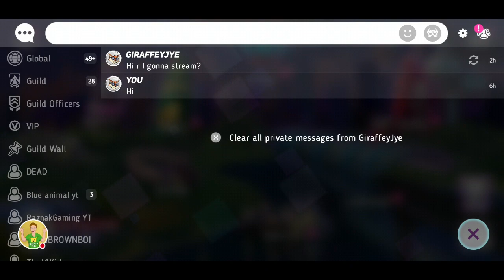Disney Heroes Battle Mode - FG3000 VS Raznak Gaming VS GiraffeyJosh #08